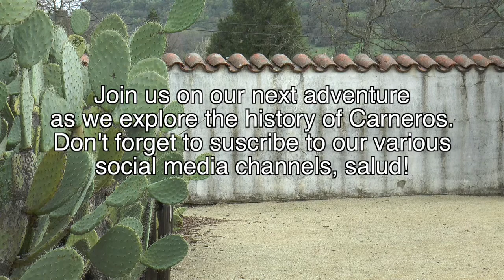Mission San Francisco Solano: A Wine Connection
Mission San Francisco Solano has a controversial past that includes grape growing and winemaking. Dalia Ceja highlights the emergence of this landmark.

Mission San Francisco Solano was the 21st, last and northernmost mission in Alta California. It was the only mission built in Alta California after Mexico gained independence from Spain.

The Mission was successful given its short eleven year life but was smaller in number of converts and with lower productivity and diversity of industries than the older California missions.

The mission building is now part of the Sonoma State Historic Park and is located in the city of Sonoma, California.